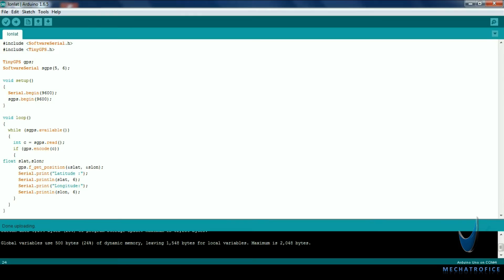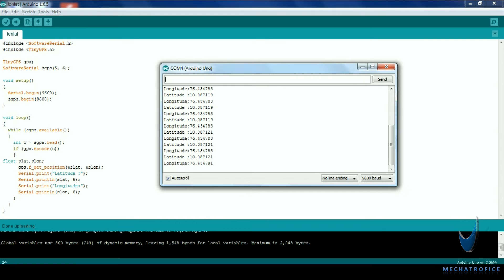Get GPS latitude and longitude on PC via Arduino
In this project, the current GPS latitude and longitude coordinates are displayed on the serial monitor. Here the Latitude and Longitude values are obtained by separating from a NMEA format TEXT. To Get GPS Location, we are using a GPS receiver module with Arduino. Here the coordinate values are displayed up to 8 digits.